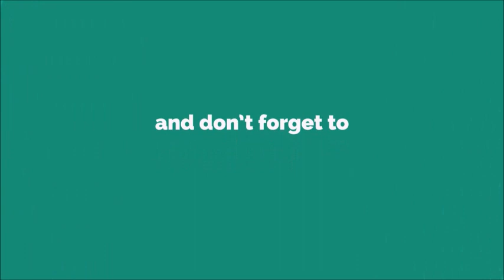Oppo Trickle Ringtone [With Free Download Link]